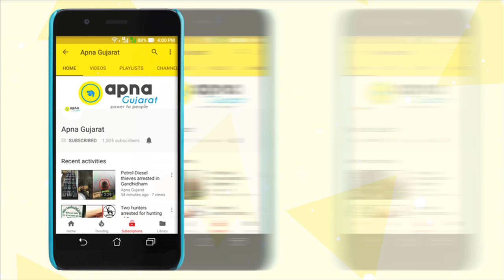Baba Ramdev introduces "Vegetarian Chicken"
This new product of Patanjali will leave you scratching your heads. In an unbelievable incident, a vocal advocate of Swadeshi and National Products, Baba Ramdev has launched "Vegetarian Chicken Masala"  in Canadian markets. Can you smell the delicious irony?